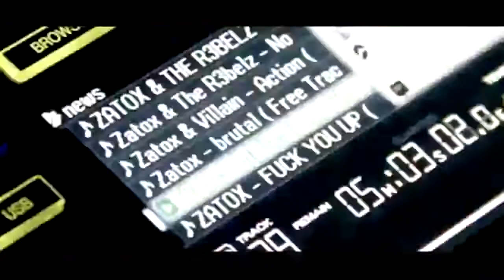𝐂𝐡𝐞𝐜𝐤 𝐎𝐮𝐭 𝐓𝐡𝐞 𝐃𝐫𝗼𝐩 (🅼🅶🅰︎ 𝐑𝐞𝐄𝐝𝐢𝐭/𝐑𝐞𝐒𝐭𝐲𝐥𝐞)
Zatox & 🅼🅶🅰︎ 𝐑𝐞𝐄𝐝𝐢𝐭/𝐑𝐞𝐒𝐭𝐲𝐥𝐞